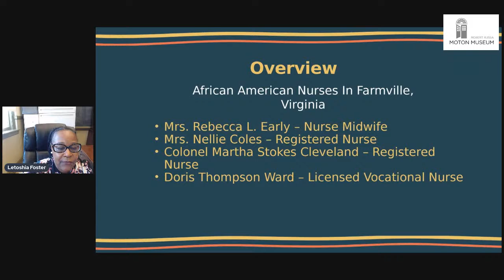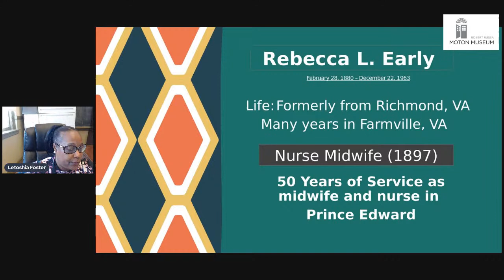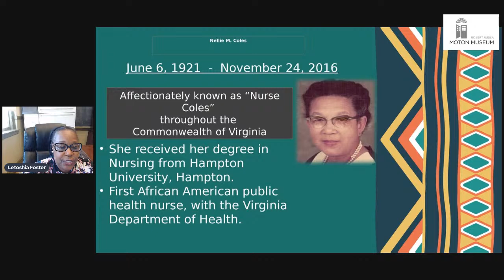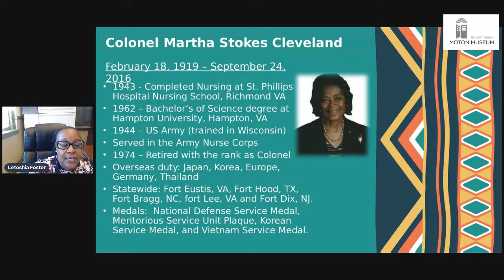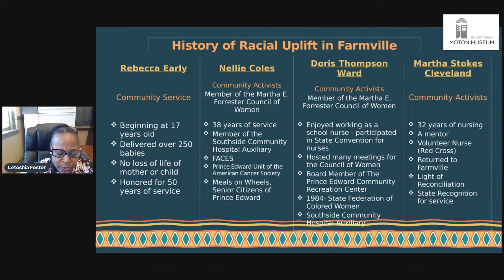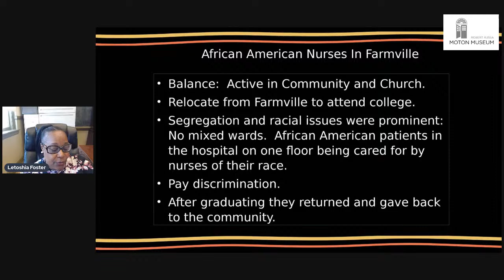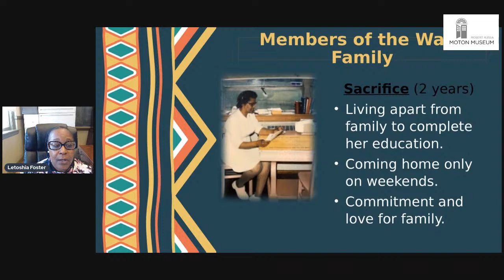Moton Mondays: Dr. Letoshia Foster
We will be joined by Dr. Letoshia Foster, a history lecturer, and scholar. Dr. Foster specializes in U.S. history, African American history, Medical history, health disparities, and women & gender topics. Dr. Foster will give a presentation on 20th Century African American Women in Nursing.